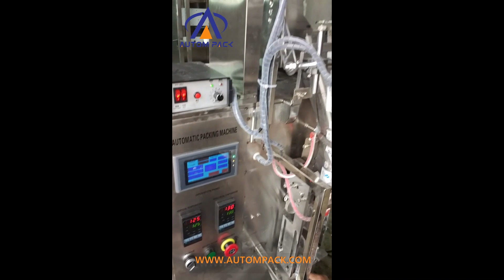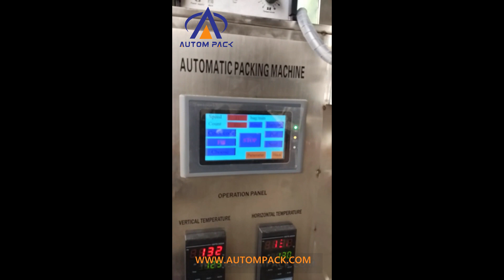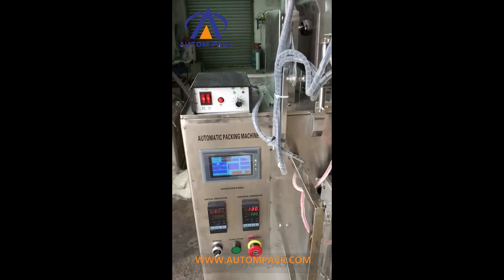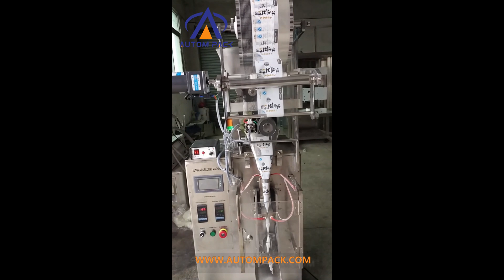Autompack ATM 240D Automatic food / grandule/ powder grinding machine